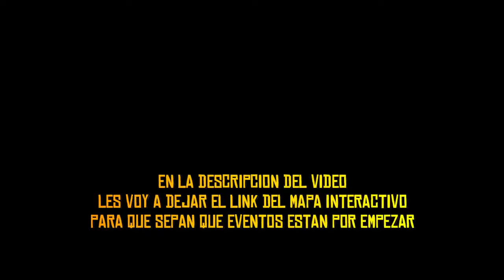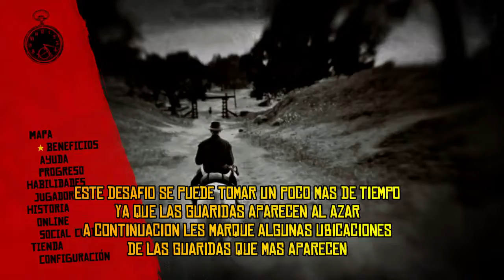DESAFÍOS DIARIOS 18 DE JUNIO 2020 - RED DEAD ONLINE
Les dejo un video de los desafíos diarios del día de hoy.
La mayoría están bastante sencillos sin embargo el de las 2 guaridas hay que dedicar un poco tiempo,  a continuación les dejo el mapa interactivo donde pueden ver que eventos están a punto de empezar y también buscar la ubicación de todas las guaridas del juego.

PD: Pido disculpas ya que en el vídeo olvide poner la ubicación de las frambuesas, pero aparecen cerca de la estación de trenes de Rhodes. en esa zona del bosque hay varios arboles de frambuesas. Si no las consiguen también pueden buscar la ubicacion en el mapa de abajo.